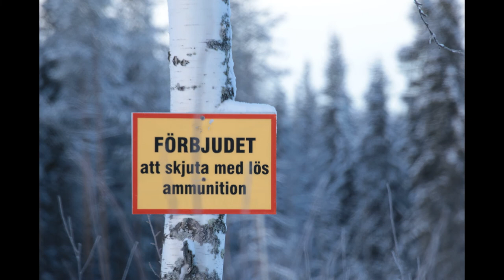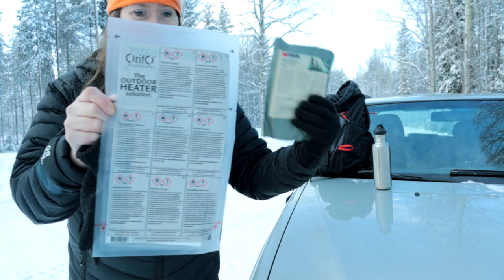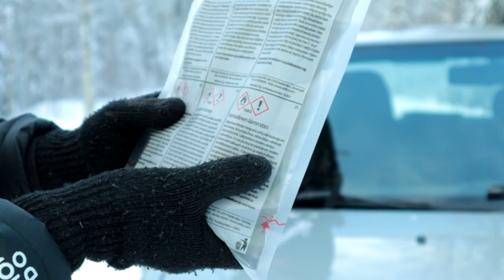124. Caradventure / Biläventyr (No translation in this episode because it didn't work today)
* When you think that everyday life becomes too obvious, it's nice to just take the car and go out into  nature

* När man tycker att vardagen blir för påtaglig är det skönt bara ta bilen och åka ut i naturen